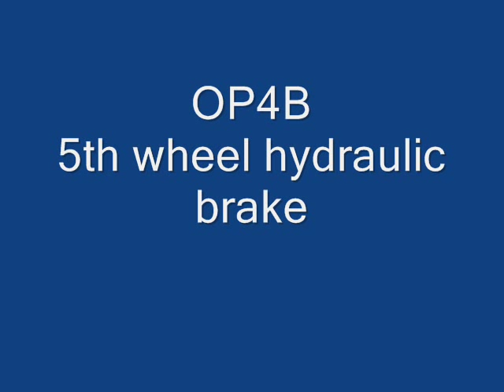op4b 5th wheel hydraulic brake for horse carriage - kutzmann.pl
The movie show one of many options avaliable to be build on one of our horse vehicules.
15 years of expirence in building carriages.